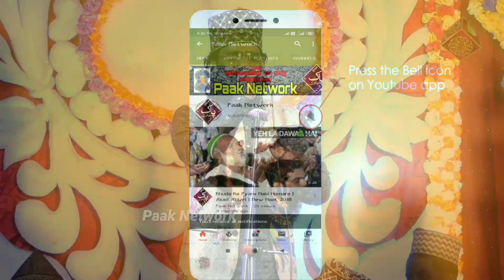रब ने दोंन जहां बनाया Akram Raza Faizi वाह क्या अंदाज है super hit naat(2021)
🎥🎥🗣️🎤🎤 💠💠Audio & Video
Recording 🗣️Contact ✅

         اَلسَلامُ عَلَيْكُم وَرَحْمَةُ اَللهِ وَبَرَكاتُهُ‎

Nex Video Update

Asad Iqbal, ajmat Raza bhagalpuri, Tahir Raza Rampuri, Shahnawaz Hassan, Mohammad Ali Faizi, Mubarak Husain Mubarak, Gulfam Raza hassani, Habibullah Faizi,

1️⃣New Naat 🥇☑️
2️⃣Urdu Naat 🥈☑️
3️⃣Urdu Album Naat 🥉☑️
4️⃣Takreer 🎖️☑️
5️⃣Naat Sharif 🏆☑️
6️⃣Naat e paak☑️
7️⃣Naat☑️
all type Naat
Upload ⬆️⬆️⬆️⬆️ Video